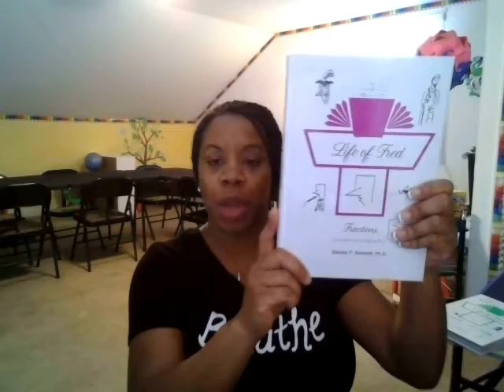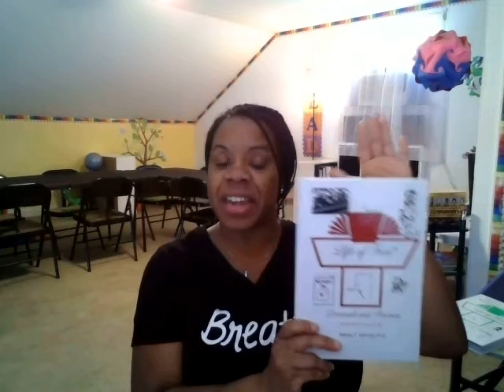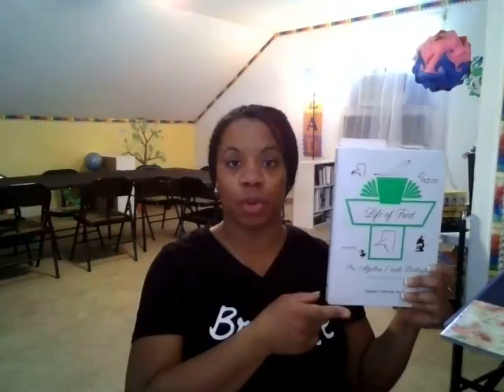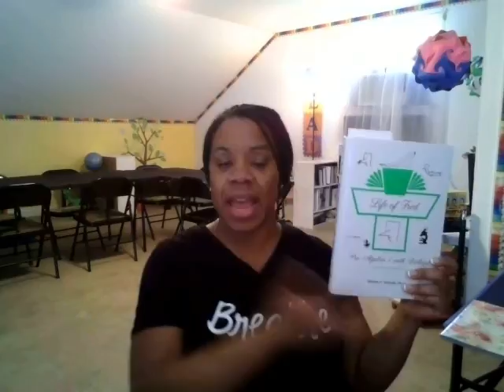Update of Life of Fred Math/Where We Are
Life of Fred is my favorite math curriculums and this is an update of how my son is doing with it in high school.

♥The Life of Fred Pre-Algebra Math Series includes the following titles♥

•Life of Fred Fractions (Zillions of Practice Problems Fractions)
•Life of Fred Decimals and Percents (Zillions of Practice Decimals and Percents)
•Pre-Algebra 0 with Physics (Zillions of Practice Pre-Algebra 0)
•Pre-Algebra 1 with Biology (Zillions of Practice Pre-Algebra 1)
•Pre-Algebra 2 with Economics (Zillions of Practice Pre-Algebra 2)